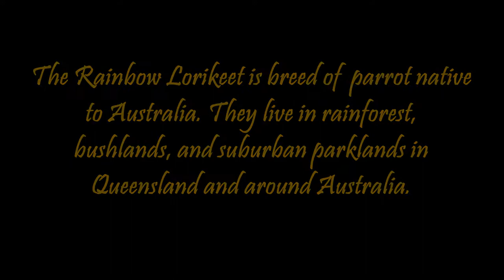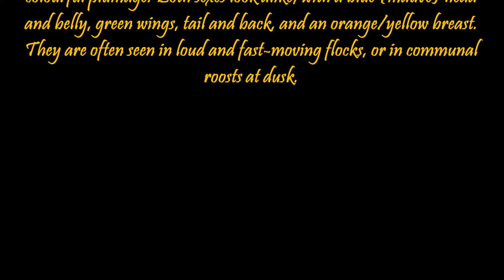🦜🤣Cheeky Rainbow Lorikeet! Foraging on Possom's Nesting Box, Bird Watching, Cute Parrot, Wildlife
Bird watching in Tinchi Tamba Reserve Wetlands, Queensland.
Facts about rainbow lorikeet!
A colourful parrot native to Australia
Can be found in the bushland, woodland, coastal area, in suburban area, in backyards
They love to eat honey on bread, or bird seeds
They are a constant visitor in the backyard
They are very noisy, they roost in flocks in a tree at dusk, they fly around and roost together and make a very loud noise
So colourful, that is why they got the name rainbow lorikeet
The size ranging from 25 – 30 cm from head to tail
Travel in pairs or in flocks
Eating on fruit, pollen, and nectar
In the 60s was accidentally released into the Western Australia and have since classified as a pest due to its destructive habit.